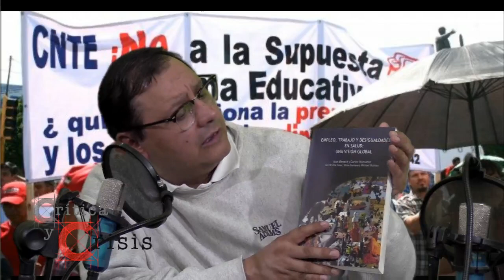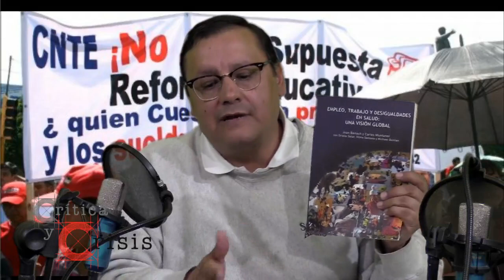DESIGUALDAD SOCIAL, LA EDUCACIÓN Y LA SALUD EN LA AGENDA DE LOS CANDIDATOS PRESIDENCIABLES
LA DESIGUALDAD SOCIAL, LA EDUCACIÓN Y LA SALUD EN LA AGENDA DE LOS CANDIDATOS PRESIDENCIABLES EN CRITICA Y CRISIS DE NVR